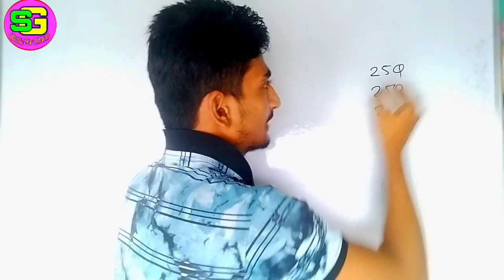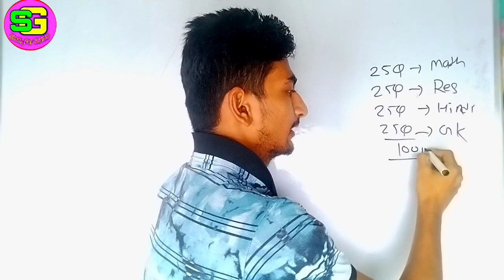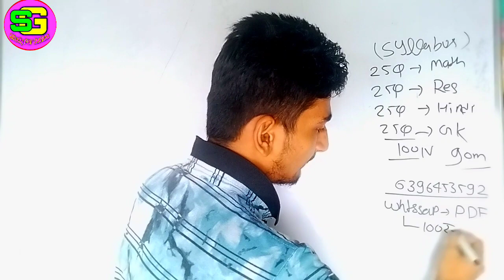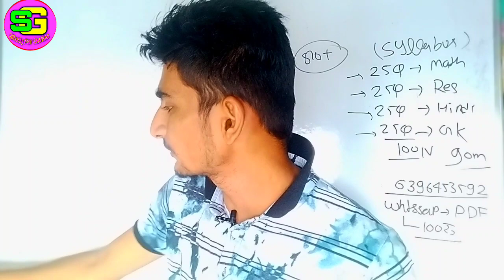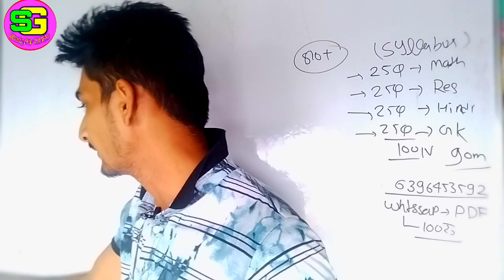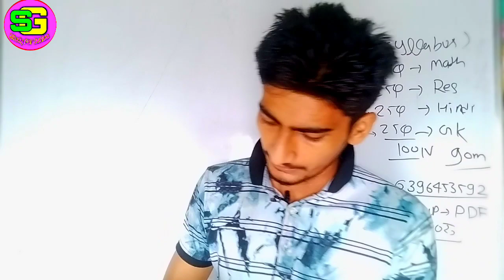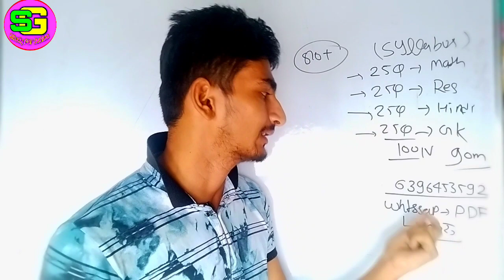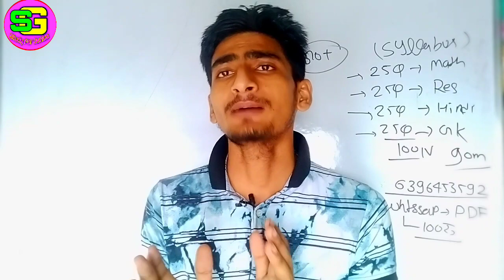SSC GD New Vacancy 2022 || SSC GD Medical Date